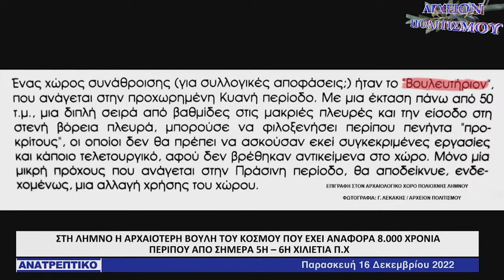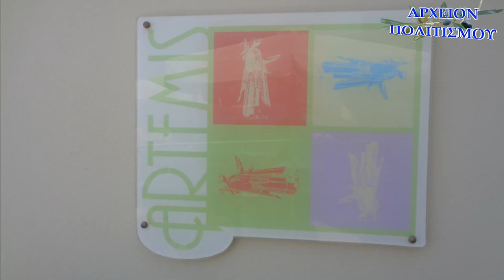ΛΗΜΝΟΣ: Η ΕΓΚΑΤΑΛΕΙΨΗ της ΠΟΛΙΟΧΝΗΣ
Το
ΑΡΧΕΙΟΝ ΠΟΛΙΤΙΣΜΟΥ
παρουσιάζει
την συνέντευξη του συγγραφέα
ΓΙΩΡΓΟΥ ΛΕΚΑΚΗ
στο ΑΝΑΤΡΕΠΤΙΚΟ ΔΕΛΤΙΟ
του τηλεοπτικού διαύλου ALERT,
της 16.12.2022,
με θέμα την

ΕΓΚΑΤΑΛΕΙΨΗ ΤΗΣ ΠΟΛΙΟΧΝΗΣ ΤΗΣ ΛΗΜΝΟΥ

ΗΧΟΣ-ΜΟΝΤΑΖ:
Παναγ. Μπανταλάκης

ΦΩΤΙΣΜΟΙ:
M. Tsik

ΑΡΧΕΙΟ:
Γ. Λεκάκης

ΓΡΑΜΜΑΤΕΙΑ:
Ό. Παπασταύρου

c+p
ΑΡΧΕΙΟΝ ΠΟΛΙΤΙΣΜΟΥ
 2022